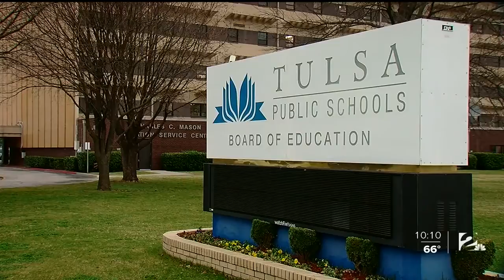TPS puts plans for Indian Education Program on hold